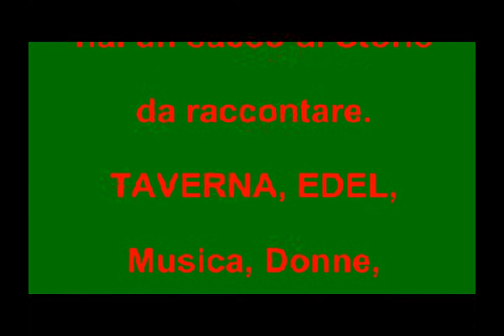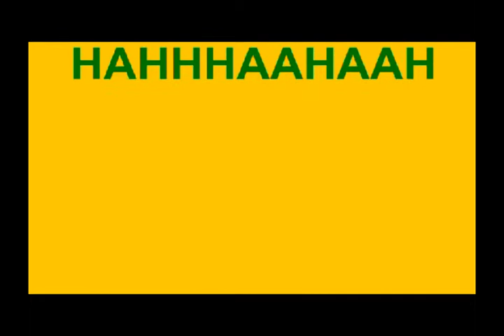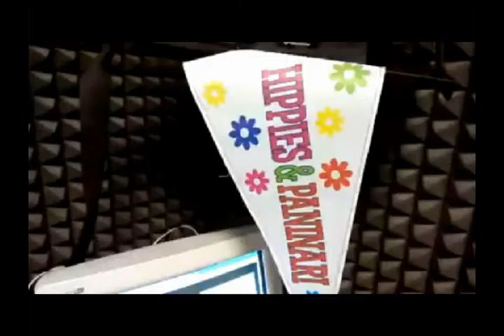DIARIO STORIA LIVE HIPPIES & PANINARI 2015